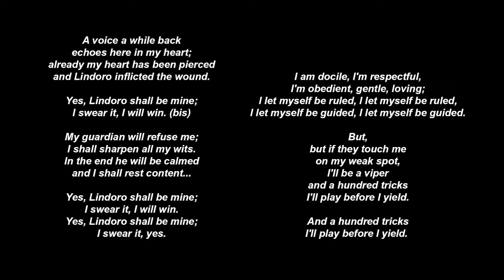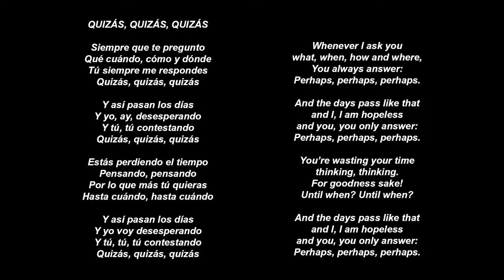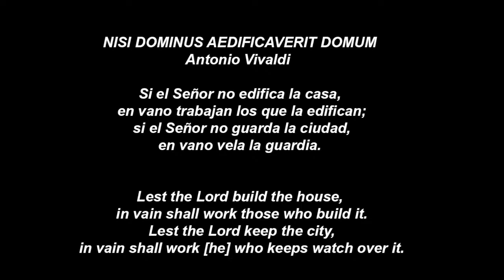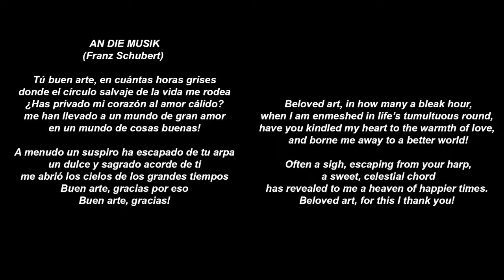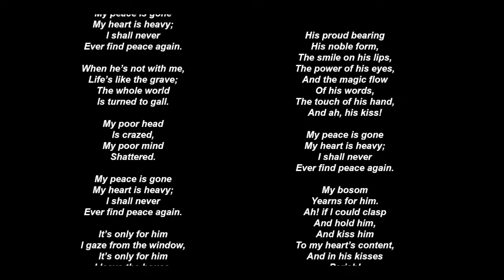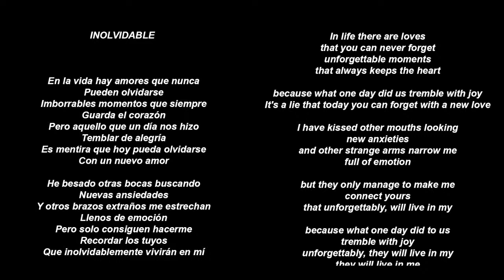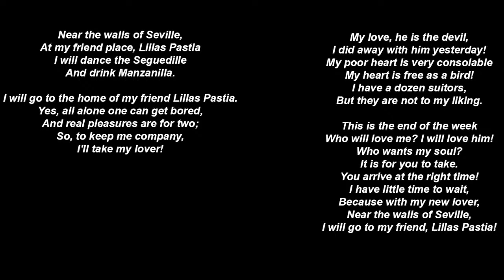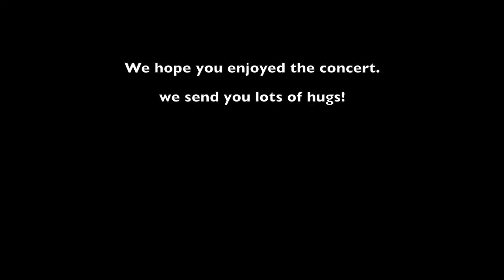MUSIC FOR EVERYONE, with: Fiorella Hincapié, Mezzosopran / Peter-Philipp Röhm, Pianist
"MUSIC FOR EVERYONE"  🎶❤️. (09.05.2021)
"MÚSICA PARA TODOS"
(Arias, Boleros, Lieder, Oratorio, Improvisation.)

1- Una voce poco fa, Rossini  (0:38)
2- Quizás Quizás Quizás (6:53)
3- Nisi Dominus aedificaverit domum, Vivaldi (10:47)
4-  An die Musik, Schubert (14:21)
5- Gretchen am Spinnrade, Schubert (17:49)
6- Inolvidable (21:54)
7- Seguidilla, Bizet (27:36)
8- Bésame mucho (30:09)

Con/with: Fiorella Hincapié - Mezzosoprano
                   Peter-Philipp Röhm , Pianist

We will also make music for Colombia! 🇨🇴